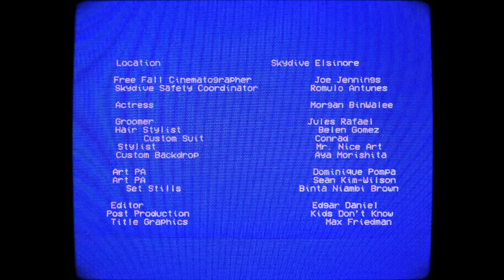VIC MENSA - STRAWBERRY LOUIS VUITTON ft. Thundercat, Maeta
Vic Mensa - Strawberry Louis Vuitton (ft. Thundercat and Maeta)

Artist: Vic Mensa @vicmensa
Label: Roc Nation @rocnation
Director: Danielle DeGrasse-Alston @daniedegrasse
Creative Producer: Emily Won @emilyejwon

Location: Skydive Elsinore @skydiveelsinore
Free Fall Cinematographer: Joe Jennings @_joejennings_
Skydive Safety Coordinator: Romulo Antunes @r3adventure

Actress: Morgan BinWalee @princessfleeona

Groomer: Jules Rafael @julesrfl
Hair Stylist: Belen Gomez @belengomezhair
Custom Suit: Conrad @conradbyconrad
Stylist: Mr. Nice Art @mrniceart
Custom Backdrop: Aya Morishita @ayasleeps

Art Production Assistant: Dominique Pompa @_neeque
Art Production Assistant: Sean Kim-Wilson @toot_that_thangg
Set Stills: Binta Niambi Brown @batnib

Editor: Edgar Daniel @EdgarDaniel199x
Post Production House: Kids Don’t Know @kidsdontknow_
Title Graphics: Max Friedman @max_friedman_

Music video by VIC MENSA performing STRAWBERRY LOUIS VUITTON.